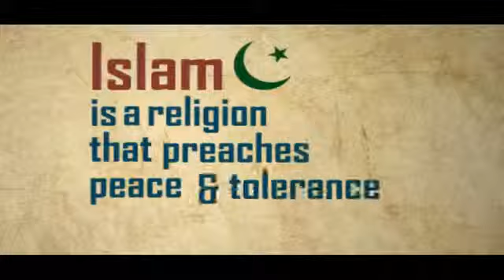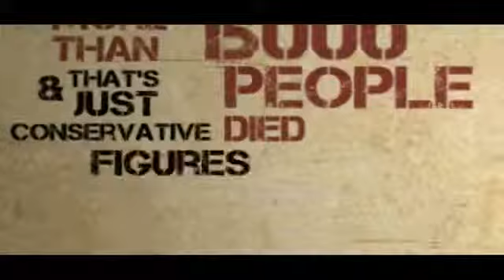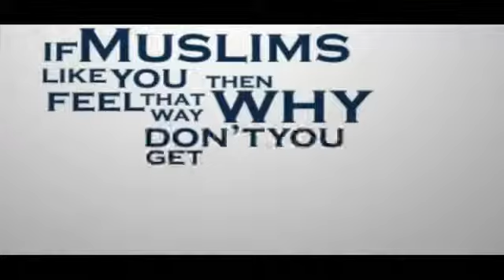Who is the Biggest Terrorist ? Find Out Yourself !